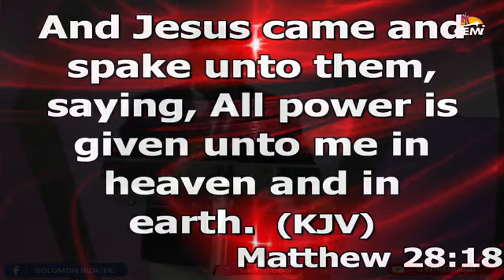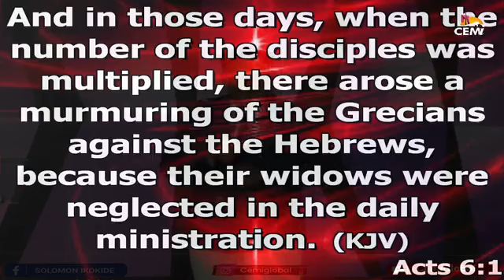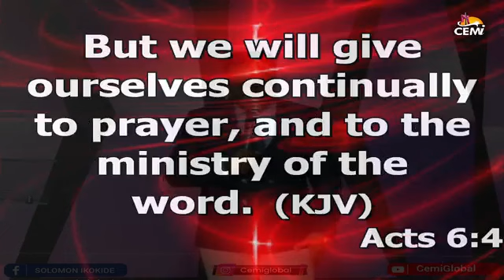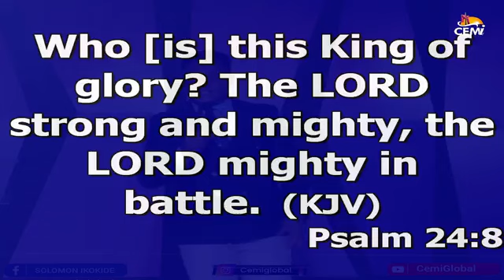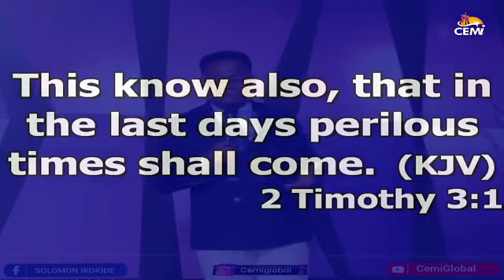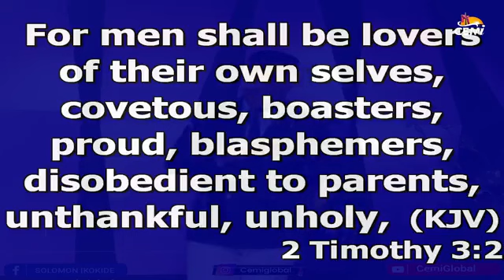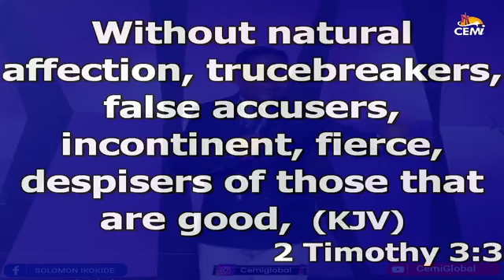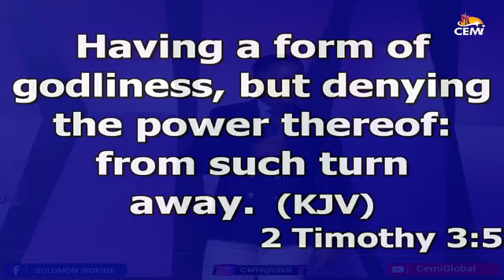THE GREAT COMMISSION